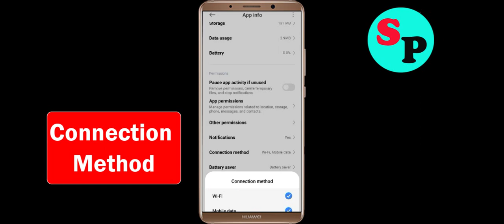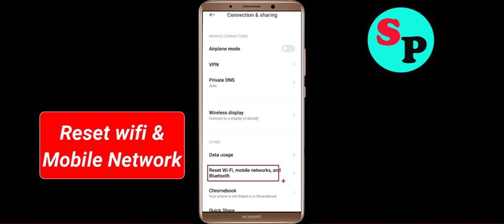Fix We Are Warriors App Network & No Internet Connection Error Problem in Android Smartphone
Hello, Todays in this video section, i will show you How To Fix We Are Warriors App Network Connection Error Android Smartphone - We Are Warriors App We Are Warriorsnet Connection. If you are facing same problem in your android phone then it will help you to get rid of this problem. Just follow tutorial to solve this issue. Just follow the basic steps to solve this issue. If you are facing same issue in your android mobile then follow the simple steps to fix this issue.

1).Restart your phone.
2).Disconnect and reconnect Wi-Fi or change to another Wi-Fi.
3).Check for Data Packet Loss
4).Force close We Are Warriors and clear cache.
5).Update We Are Warriors and Operating System.
6).Reinstall We Are Warriors

How to fix We Are Warriors App Network Connection Error Android Fix issue
Easy fix We Are Warriors App Network Connection Error Android
Fix Network connection solution in We Are Warriors App In Android Fixed
We Are Warriors Not working and not open issue
Network and We Are Warriors Internet connection problem in We Are Warriors App
Fix No We Are Warriorsnet Connection Problem solved issue fixed..
How To Solve / Fix We Are Warriors App Network & We Are Warriorsnet Connection Error in Android & Ios
Fix We Are Warriors App Network Connection Error Android

How To Fix We Are Warriors network issue in Android Mobile Phone...